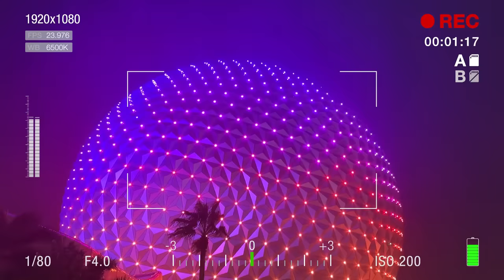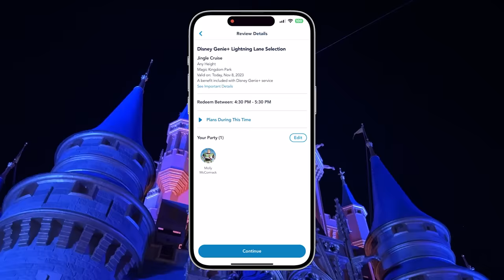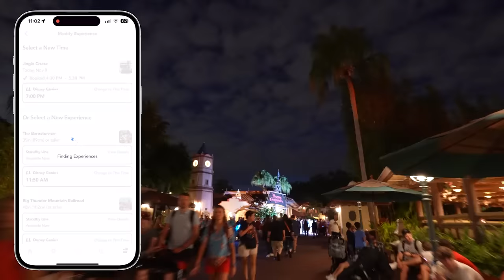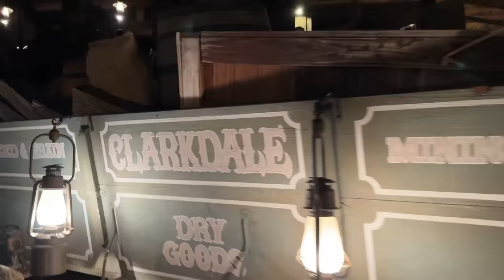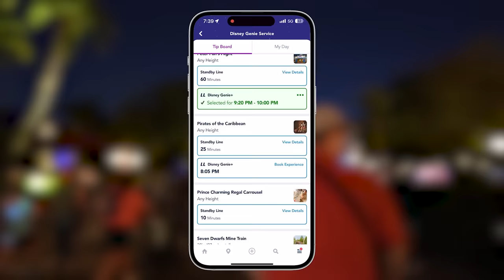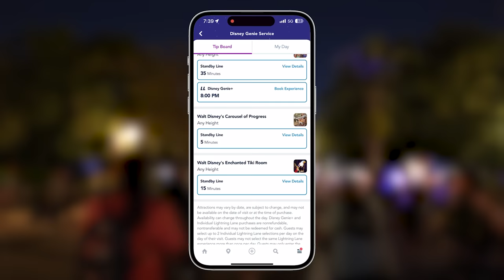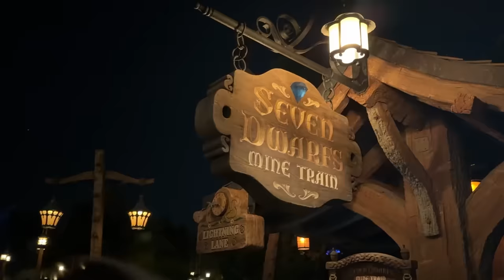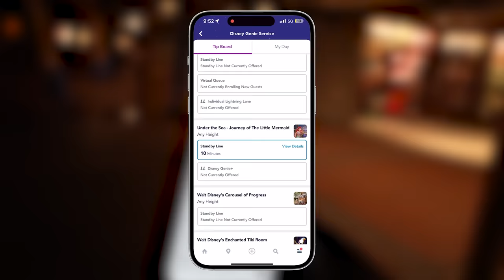The BEST 4 Hours In Disney World: Magic Kingdom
It's time for another visit to Walt Disney World during the best time of day: NIGHTTIME! Molly is back to show all of you non-early risers how to make the most once the sun goes down. She's sharing a Genie+ strategy, fireworks, characters and the most magical moment EVER. Get ready for another best night in Disney World!